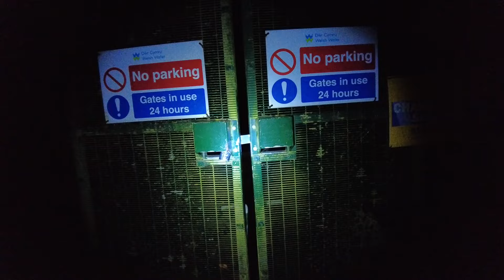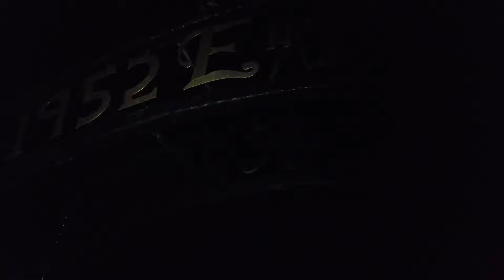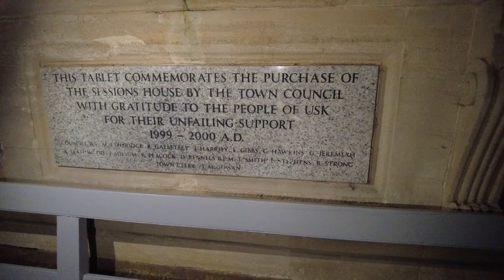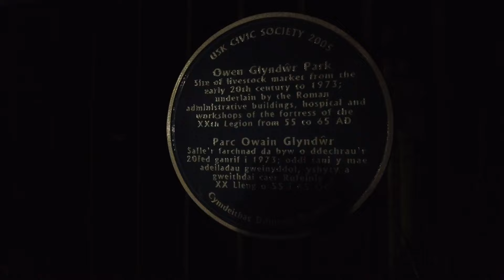Midnight Road Trip Adventure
Welcome to our Midnight Road Trip Adventure! 🌙 Join us as we embark on an unforgettable journey through the night, exploring hidden gems and experiencing the thrill of nighttime travel. Whether you're a night owl or an adventure seeker, this travel vlog is for you!

In this episode, we hit the road under the starry sky, visiting unique spots, savoring midnight snacks, and sharing travel tips for a perfect road trip. From city lights to deserted highways, our adventure is packed with excitement, stunning visuals, and spontaneous moments.

Welcome to SpudBoys! Join Mike, Ben, Craig, Shona, and Ricky as they explore the world, bringing you exciting and entertaining travel and exploration videos. Whether it’s discovering hidden gems, embarking on thrilling adventures, or just having a blast together, SpudBoys is your go-to channel for fun and excitement.

with your friends on social media.

only vlogs plus you get to see all the vlogs early. All money goes back into the channel where we can keep creating

Equipment Used:

Betsy - DJI Pocket 2

00:00 Introduction
01:46 The abandoned factory thing
09:56 sexy trainers
13:28 The road to the resevoir
19:40 DOGGERS
24:38 Usk at midnight
29:41 Pill at night